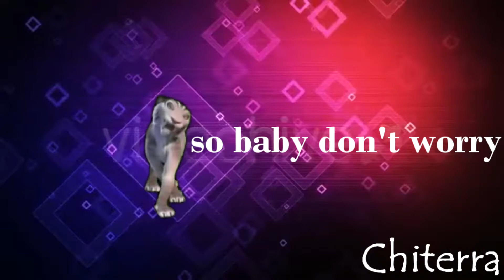Happy new year 2017 Animash!!!!!!!!!!! 🎈📣🔊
Hi guys! I wish you a Happy New Year 2017 to everyone. = D I hope this year will be very good as 2016 ! I loved it 2016! Once again, I wish you all Boldt New Year. Many were well-known and many animated films look ;).Suggestions for Ratchet and Clank movie ;) =D